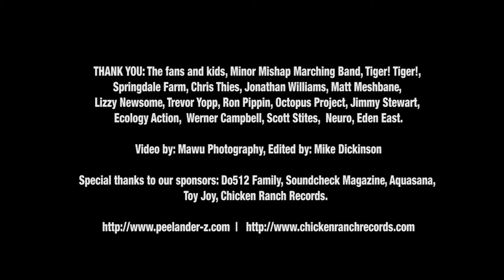Peelander Family Jamboree 2013